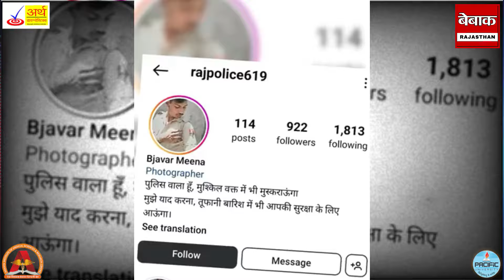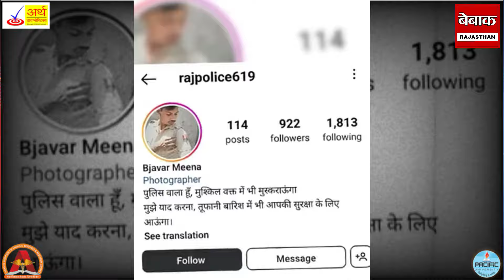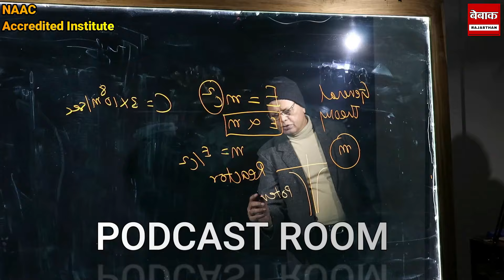Salumber थाने का ये सफाईकर्मी Constable की Bike चुरा Social Media परवर्दी में दिखा बैठा पुलिसिया रोब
Salumber थाने का ये सफाईकर्मी Constable की Bike चुरा Social Media पर वर्दी में दिखा बैठा पुलिसिया रोब